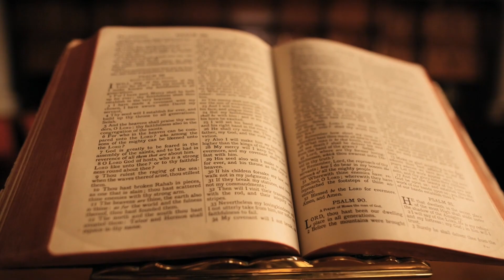Super Peach tráiler final.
Tráiler de "Super Peach" para la materia "tecnología y sus usos"
Participantes del proyecto Antonella Gonzalez, Isaías Álvarez y Lucia Martínez .